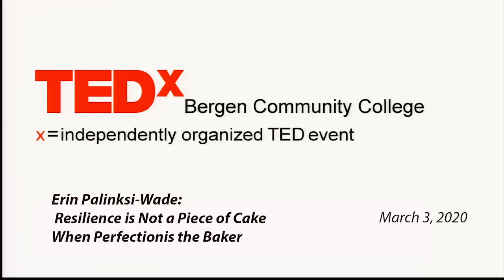Resilience is Not a Piece of Cake | Erin Palinski-Wade | TEDxBergenCommunityCollege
Picture this: A determined woman eats perfectly for a year and loses over 100 pounds. She is so success- ful her diabetes goes into remission. But then, one day, in a moment of weakness, she takes a few bites of cake. Suddenly she turns into a different person – she is a total failure! She drastically condemns her- self and within a few months, she regains the weight she lost and puts on even more.
What went wrong? How could her self-perception in- stantly shift from a perfect dieter to a complete fai- lure? It comes down to this. She didn’t have the men- tal and emotional resilience to stand up to her relentless drive for perfection.
As a nutrition professional, I have seen the drive for perfection sabotage even my most motivated clients. That’s because improving health and losing weight is much more than diet and exercise. For many people, the tougher challenges are stopping all-or-nothing thinking, turning self-hatred into self-compassion, and facing the fear of failure.
So, how can people face these challenges? By ac- cepting failure as a natural part of growth. Studies show that learning to tolerate setbacks helps people develop the resilience to make real and lasting changes.
As a recovering perfectionist, I understand the pain of self-sabotage. My own history of disordered eating gave me a first-hand understanding of the all-or- nothing diet mentality. And early in my career when I was also a new mother, I felt crushed by the weight of my impossibly high expectations.
It took my four-year-old son’s simple words, ‘Mommy, you are perfect to me,’ to help me see how perfection was already contaminating my children’s life. I didn’t want them to take the damaging path to perfection. It took shifting my mindset. But now I’m raising resilient rather than perfect kids. Things are going much better!
So, I ask you to think about this:
• Why is it that as children we embrace failure, get
up, brush ourselves off and try again. But when we become adults, we insist that we get it right on the first try? Why do we give up if we fail or decide we are complete failures?
• How much more could you achieve if you viewed perfectionism as the enemy and failure as the teacher? If you embraced every failure with open arms and learned from it?
• How different would the health of our country be if we realized there is no such thing as ‘perfect’ eat- ing? What if we instead shifted our view of improv- ing health as a journey and not a destination that must be achieved at all costs? Erin Palinski-Wade is a nationally recognized nu- trition, diabetes and fitness expert who shows busy individuals how to make time for health. She is the founder and owner of the New Jersey based Vernon Nutrition Center, a nutrition counseling group spe- cializing in weight management, diabetes, and family nutrition.
She is the author of multiple publications including the “2 Day Diabetes Diet,” (Reader’s Digest), “Love
Your Age” (Prevention/Rodale), and the “Belly Fat Diet For Dummies,” (Wiley). She is also a regular contributor to publications including Diabetes Fore- cast, Diabetes Self-Management Magazine and Ev- erydayHealth.com. A frequent guest expert, Erin has appeared on broadcast media such as the “The Dr. Oz Show,” “The Doctors,” “The Early Show,” Fox News, Food Network, and MSNBC.
Erin speaks at venues ranging from local school events, to Fortune 500 companies, to the Rose Bowl Stadium. She shares real life nutrition advice on her blog, Healthy Mom, Happy Family and has over 100,000 followers on her combined media channels. Her work can be viewed at ErinPalinski.com This talk was given at a TEDx event using the TED conference format but independently organized by a local community.